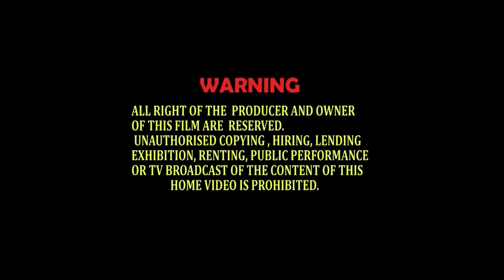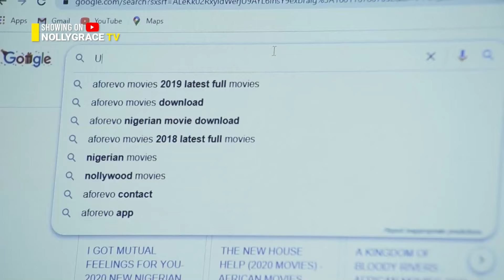I Stole my Dad's Palm wine to gift my Crush never knew my best friend is resting in his arms.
2024 NOLLYWOOD MOVIES